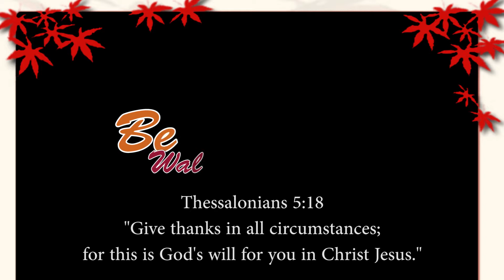BE GRATEFUL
This my cover of "Be Grateful" by Walter Hawkins